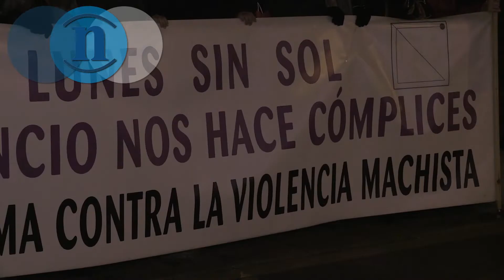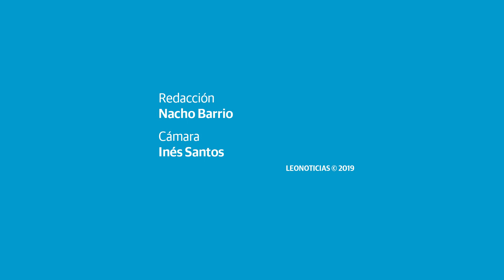«El machismo se ha quitado la careta»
El surgimiento de partidos contrarios a la Ley de Violencia de Género centra las reclamaciones del último Lunes Sin Sol en Botines, que reclama un cambio en los hombres «porque son los que cometen los asesinatos»